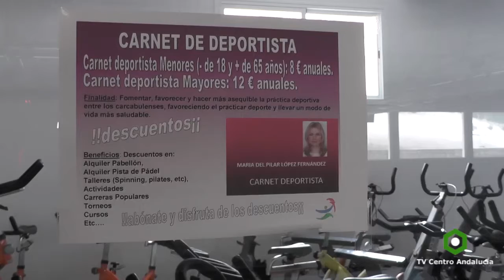CARCABUEY - I Gala del Deporte, 26/02/2016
ACTUALIDAD CENTRO ANDALUCÍA
CARCABUEY - El Ayuntamiento organiza este lunes 29 de febrero la I Gala del Deporte para reconocer la labor de clubes y deportistas locales